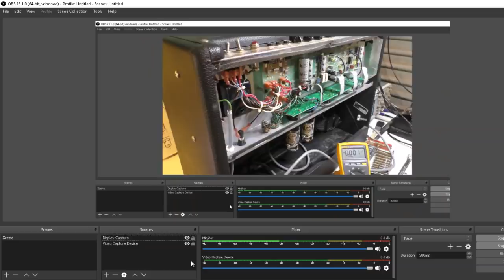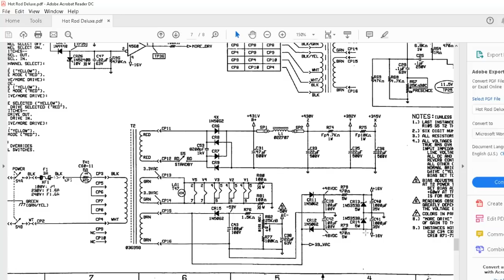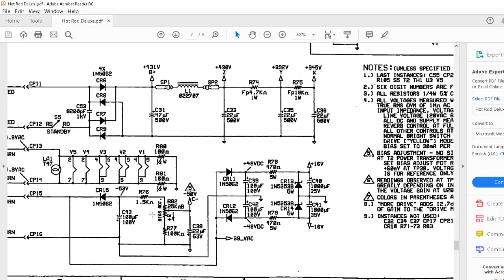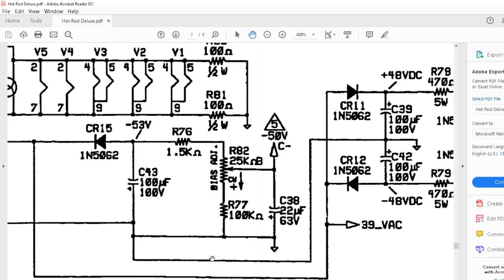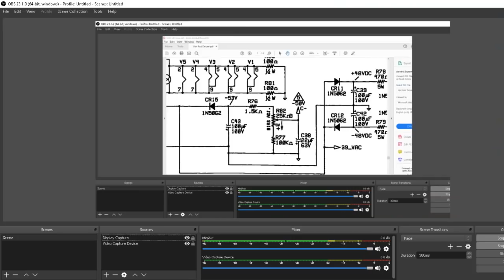Typical Fender Hotrod / Blues / Deluxe / Deville Series Problems & Repair.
You know, the usual.